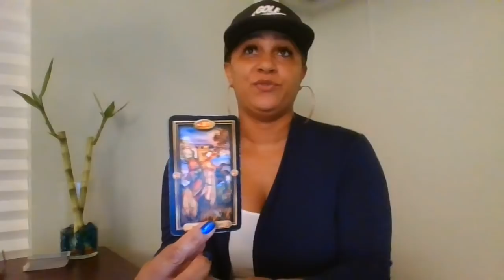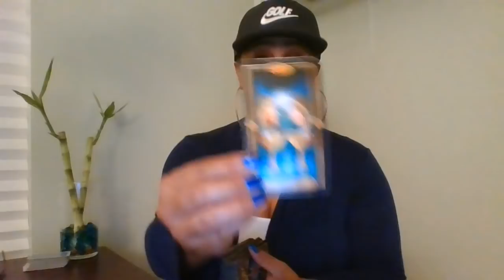Sagittarius Soulmate~March 7-8~Decisions, Decisions, Decisions....